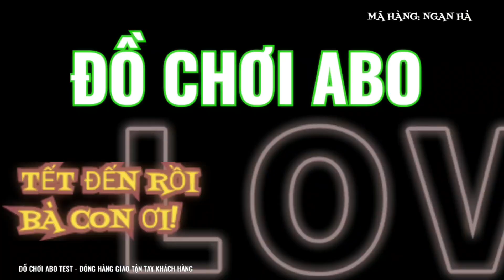ABO.09 | 8.2 TEST NGÂN HÀ GIAO LAZADA | ĐỒ CHƠI ABO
1. ĐỒ CHƠI CHO BÉ GÁI
2. ĐỒ CHƠI CHO BÉ TRAI
5. MÁY BAY ĐIỀU KHIỂN
7. ĐỒ CHƠI CON VẬT ĐIỀU KHIỂN
8. ĐỒ CHƠI BÚP BÊ
9. ĐỒ CHƠI NHÀ BẾP
10. ĐỒ CHƠI LẮP RÁP
11. ĐỒ CHƠI KHỦNG LONG
12. ĐỒ CHƠI VẬN ĐỘNG
13. ĐỒ CHƠI BÁC SĨ
14. ĐỒ CHƠI ĐẤT SÉT
15. MÁY TÍNH TIỀN SIÊU THỊ
16. MÁY BÁN NƯỚC TỰ ĐỘNG
17. ĐỒ CHƠI BIẾN HÌNH
18. ĐỒ CHƠI THÁCH ĐẤU